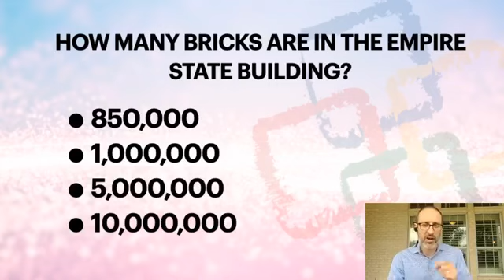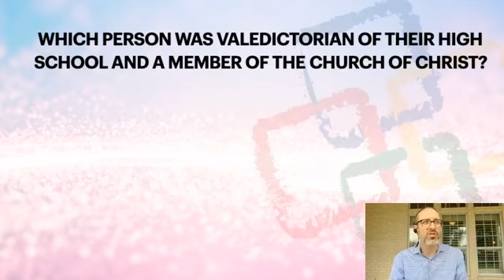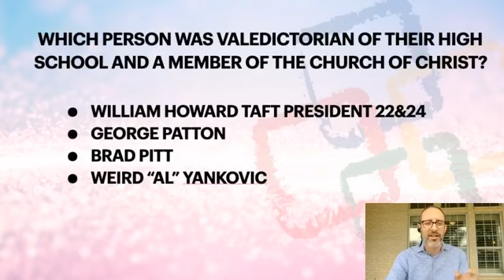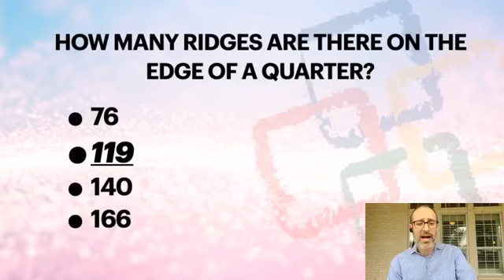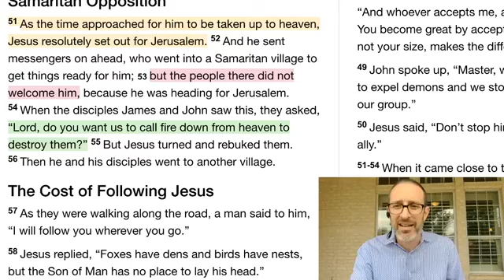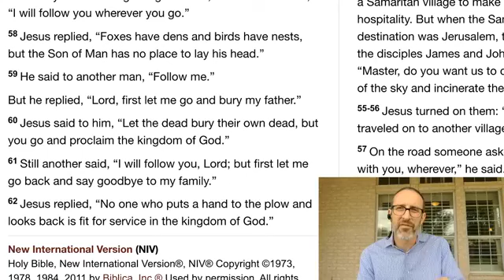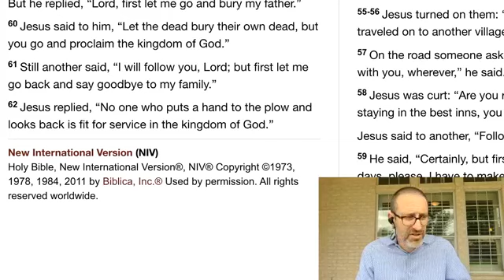Live@9 Thinking through distraction